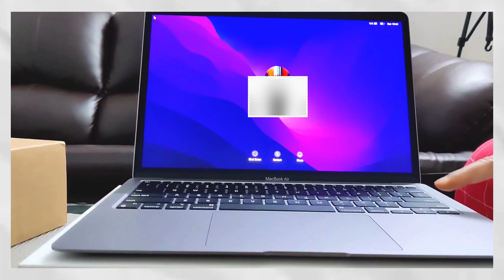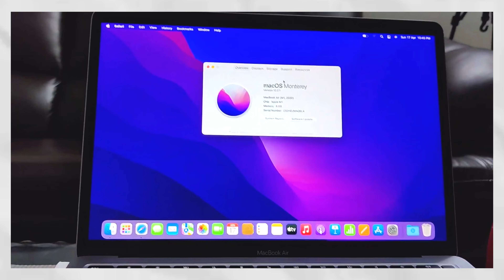Buying Macbook Air M1 from Bajaj Store | Macbook Air M1 Buying Vlog | Macbook Air first impressions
Buying Macbook Air M1 from Bajaj Store | Macbook Air M1 Buying Vlog

Should I buy Macbook Air M1?
Macbook Air M1 deals
Best Macbook Air M1 configuration
Macbook Air M1 student discount
Where to buy Macbook Air M1
Macbook Air M1 trade-in
Macbook Air M1 accessories
Macbook Air M1
Macbook Air M1 review
Macbook Air M1 unboxing
tech blog
technology news
gadgets
tech reviews
new technology
future tech
tech updates
innovation
science
artificial intelligence
machine learning
cybersecurity
virtual reality
augmented reality
internet of things (IoT)
blockchain
cryptocurrency
electric vehicles

👋🏻 Amazon Links to best deals ⬇️
▶ Monopod Holder Clip for Mobile Camera Holder and Tripod Mount Holder Combo
▶ My Digitek tripod
▶ Special recommended Smartwatch under 1000
▶ iPhone 13 Tempered Glass Under 300
▶ iPhone 14 Pro Max
▶ Galaxy S23 Ultra

Level Up Your Tech Skills with Mr&Mrs Techy's Video!🔥🔥